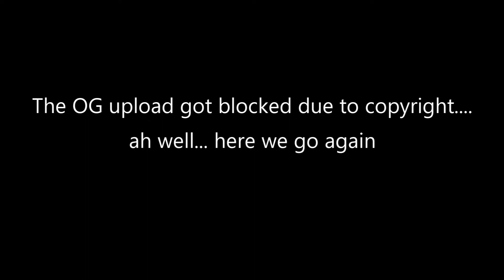One Month until NMH3 (Copyright edition 1)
I got my first copyright block :D :D :D I'm moving up in the world